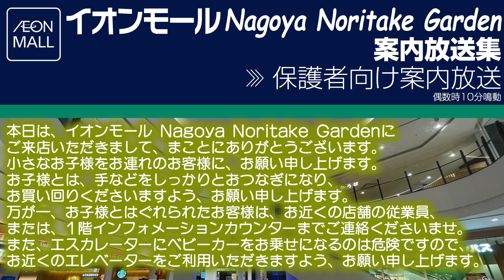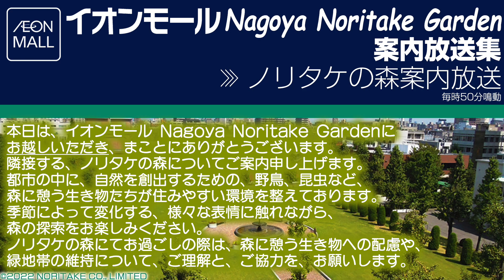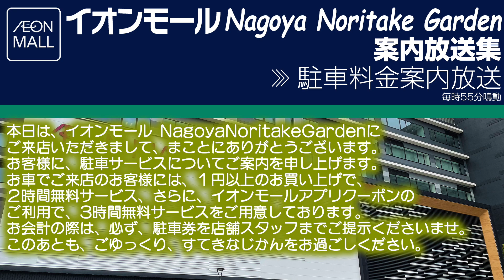イオンモール Nagoya Noritake Garden 館内放送集 AEONMALL Nagoya Noritake Garden Announcements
再生時間
0:10　正午の時報
1:21　保護者向け案内放送
2:43　アイドリングストップ啓発・周辺駐車禁止放送
4:16　営業時間案内放送
5:30　ノリタケの森案内放送
6:52　駐車料金案内放送（2022年9月更新）

放送タイプ：ダイヤモンドシティ

イオンモール名古屋ノリタケガーデン
店内放送　館内放送